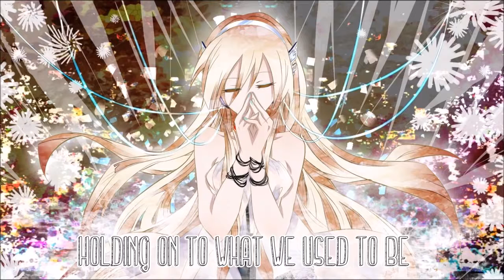Nightcore Addicted To A Memory